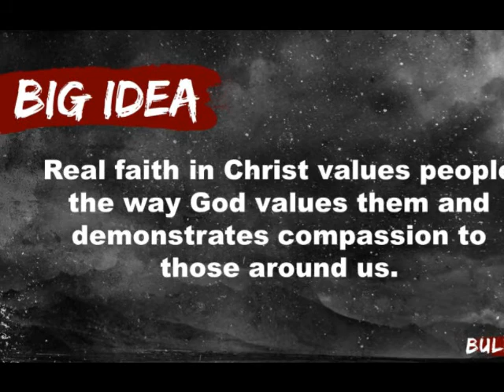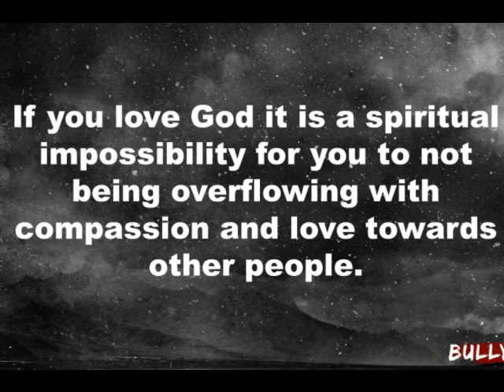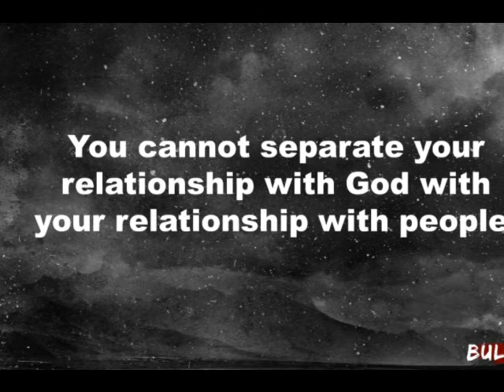Bully to everyone has compassion..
to close with week 1 and 2 Bully series